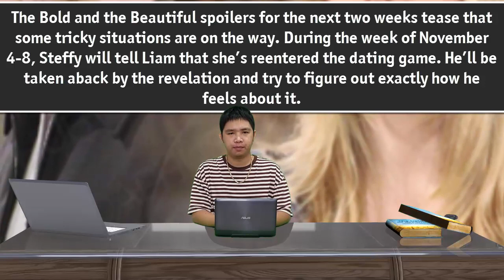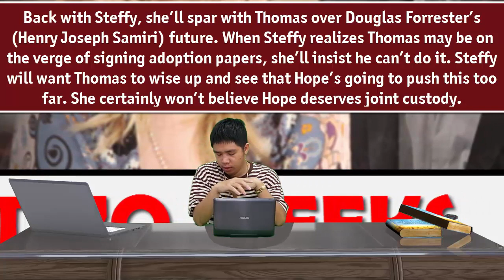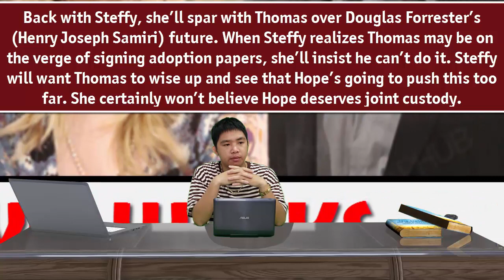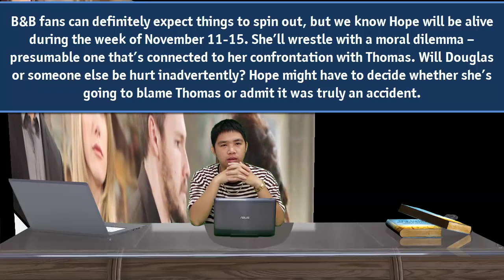The Bold and The Beautiful Spoilers Next TWO Week November 4 To November 15, 2019